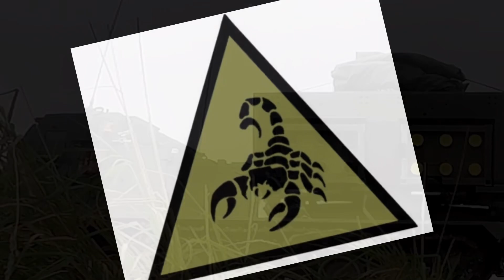VIDEO - The Army Reserve “Northern Gunners”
⁠​⁠@101RegtRA are the British, Army Reserve Multiple Launch Rocket System Regiment.

We train every Tuesday and Thursday evening and some weekends, offering our soldiers paid opportunities to develop, gain new skills and travel all alongside their civilian employment.